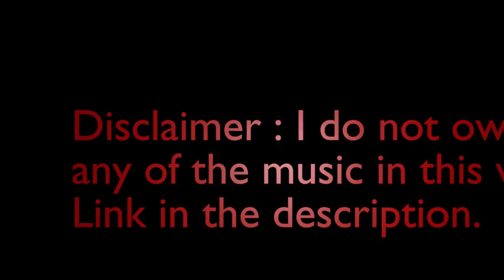ARE YOU SURE ABOUT THAT???